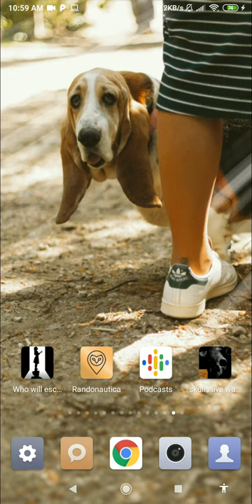basset hound wallpaper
this application is sad dog wallpaper

set basset hound wallpaper as your personalization to decorate your phone. buy and downloads this sad dog wallpaper from our store page. you can also download other live wallpaper in case you don’t find this lwp suitable for you. we have the best brown dog wallpaper. we had a vast lwp collection for your smart phone so, check the breathtaking image for your smartphone background, and you will fall in love with your mobile phone again because of big dog wallpaper.

in this video wallpaper videezy you can see the subtle animation of playful dog animated. you can see this popular large dog basset hound. this giving a sensation of having real pet on your phone. very amazing fluffy dog wallpaper.

bassets make wonderful family dogs, since they get along well with just about everybody, children, dogs, and even other animals. in fact, they’re so pack oriented that they can suffer from loneliness. if you’re considering one basset hound, you might want to think about acquiring two. decorate your phone with this dog lover wallpaper.

it ain’t easy being beautiful. the basset hound ears can trap air, leading to infection, so owners should clean them thoroughly once a week, in addition to keeping a close eye on the droopy skin below the eyes, which can get infected without proper care. spice up your phone with this dog breed wallpaper.

if you’re looking for a ferocious protector, the friendly basset is likely not the best choice for you. they’re more likely to make friends with unexpected guests than chase them off. this is indeed one of the best fluffy cute dog wallpaper.

feature:
- no ads.
- cute pet wallpaper for your phone.
- includes video live wallpaper.
- 1080p motion background compatible with 99% mobile devices.
- animated background.